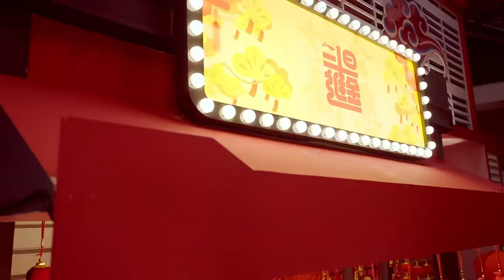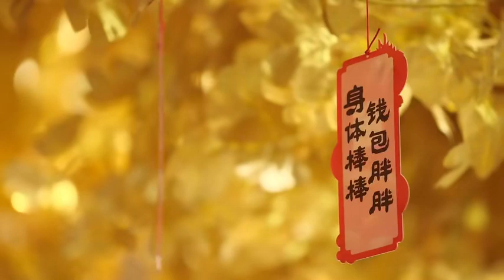Xiao Zhan Li Ning livestream (Jan 15, 2024)